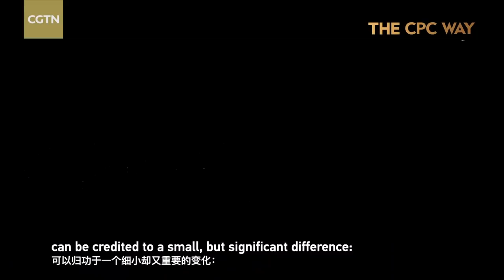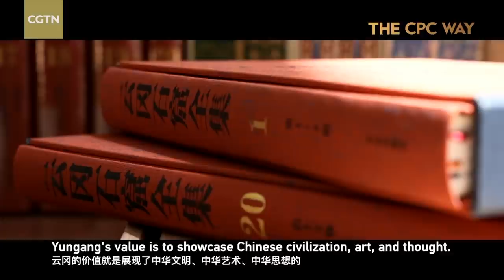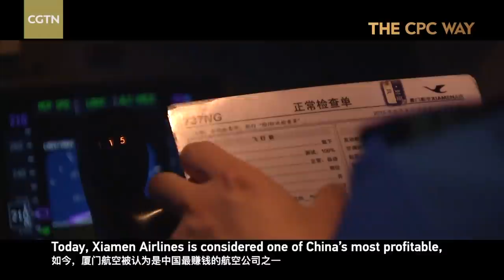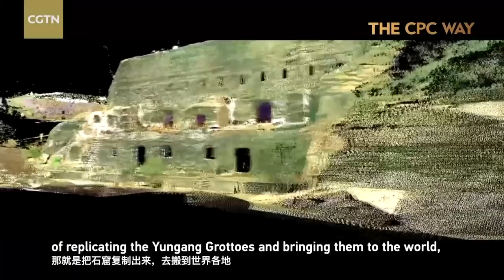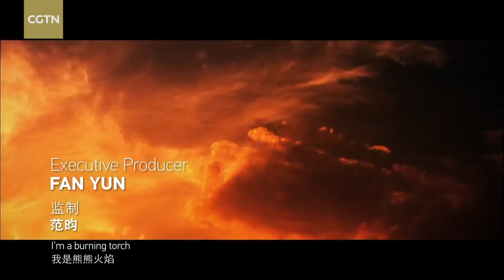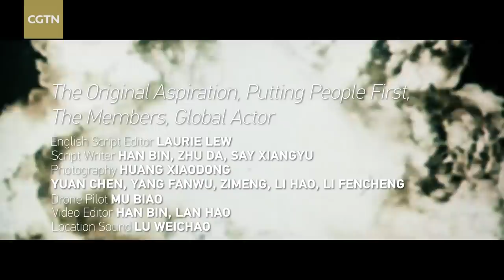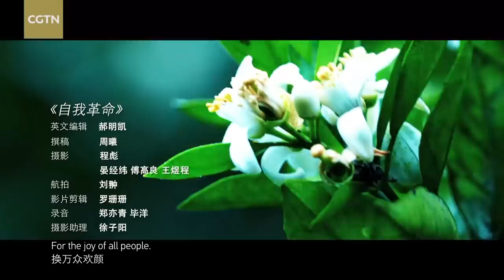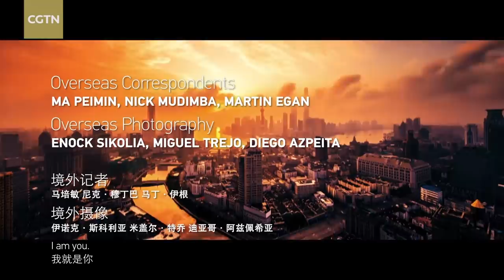The CPC Way: The Global Actor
"The CPC Way" is a six-part documentary about the keys to the success of the Communist Party of China. Part Six, "The Global Actor," explores how the CPC found its footing on the world stage as a defender, contributor and connector.